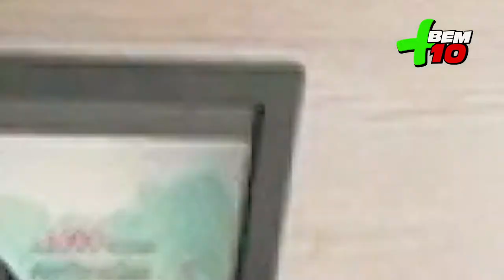CLÍNICA DENTÁRIA ITINGA PROGRAMA + BEM 10 - 17 11 19